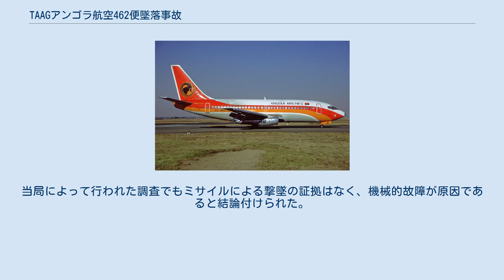TAAGアンゴラ航空462便墜落事故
TAAGアンゴラ航空462便墜落事故は、1983年11月8日にアンゴラのルバンゴで発生した航空事故である。
ルバンゴ空港からクアトロ・デ・フェベレイロ空港へ向かっていたTAAGアンゴラ航空462便（ボーイング737-2M2）が離陸直後に墜落し、乗員乗客130人全員が死亡した。
この事故は当時、アンゴラ史上最悪の航空事故で、ボーイング737-200で発生した事故としても最悪だった。
 事故機のボーイング737-2M2（D2-TBN）は1982年4月29日に製造され、同年5月にTAAGアンゴラ航空に納入された。
搭載されていたジェットエンジンはプラット・アンド・ホイットニー JT8D-17だった。
 462便はルバンゴ空港からクアトロ・デ・フェベレイロ空港へ向かう国内定期旅客便だった。
現地時間15時20分ごろに452便はルバンゴ空港を離陸した。
200フィート (61 m)まで正常に上昇したが、その後左に旋回しながら降下し始めた。
そのまま機体は滑走路から800m地点に墜落し、炎上した。
当初は150人が死亡したと報告されたが、130人に訂正された。
 アンゴラ全面独立民族同盟は、軍用機を地対空ミサイルで撃墜したとアンゴラ政府に対して声明を発表した。
使用されたとミサイルはSAM-7と言われている。
一方、アンゴラ政府は当初から撃墜や破壊工作については触れていなかった。
当局によって行われた調査でもミサイルによる撃墜の証拠はなく、機械的故障が原因であると結論付けられた。